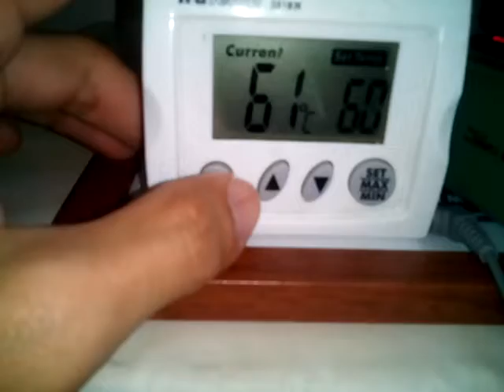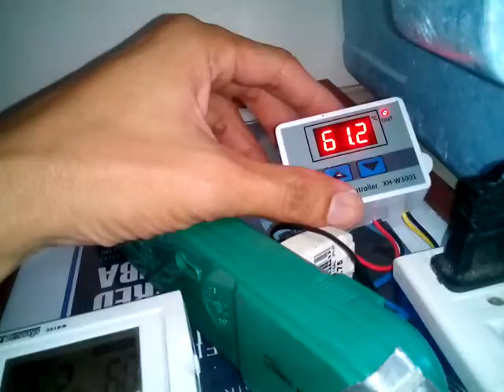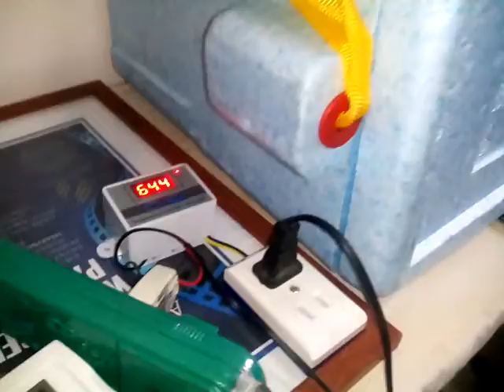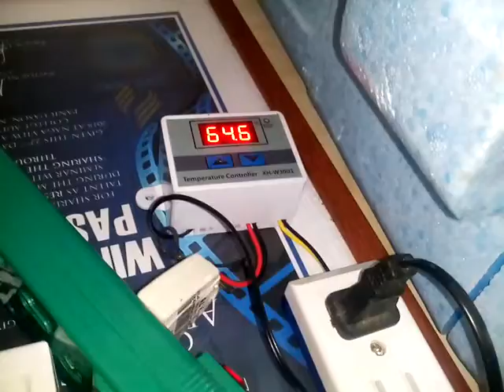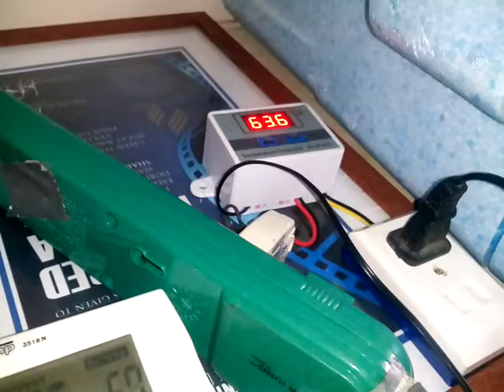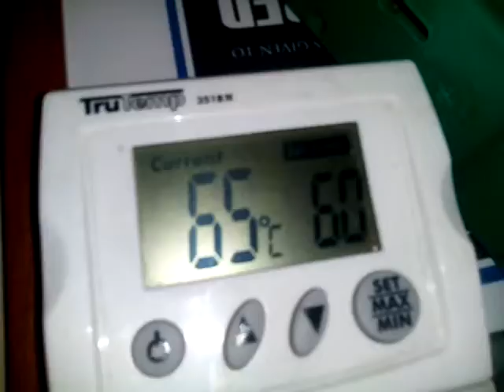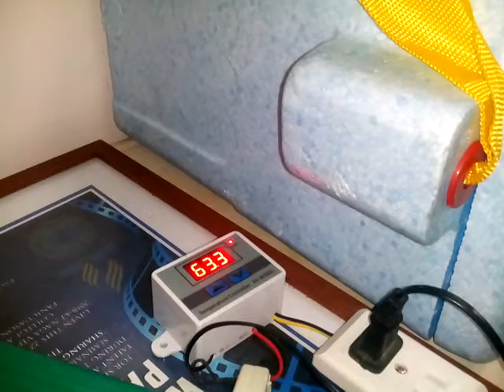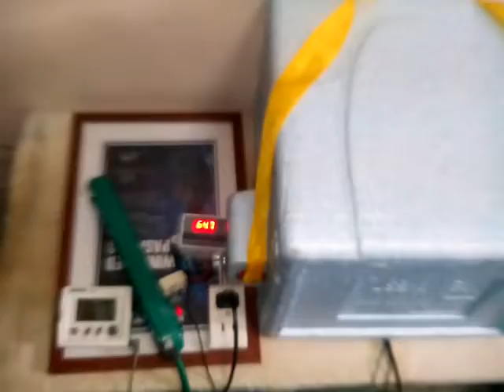Sabbath Food Storage 4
VID 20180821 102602 reaching safe temperatures, electrical safety and monitoring, emergency, on off, comparison with commercial heaters, insulation, comparing rice cookers, steam, opening the hot box, aluminum foil to protect insulator, old refrigerators, cafeterias